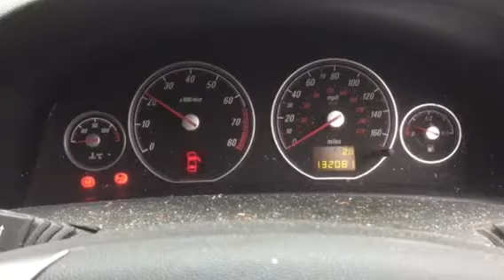76083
Opel Vectra c